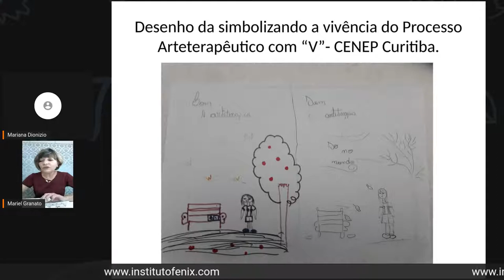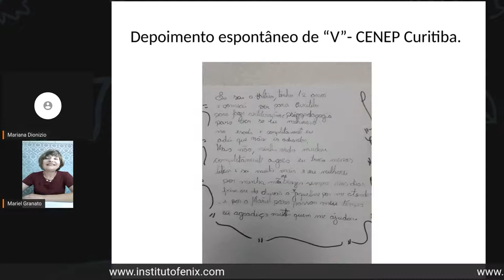Arteterapia aplicada no desbloqueio emocional cognitivo infantil - Mariel Granato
Breve resumo do tema: Apresentação de casos clínicos da aplicação do processo arteterapêutico com crianças em situação de bloqueio emocional cognitivo e demais comorbidades, atingindo resultados de superação em seus aspectos comportamentais e de aprendizagem, com obtenção do reconhecimento da equipe multidisciplinar do CENEP-Centro de Neurologia Pediátrica do Hospital de Clínicas de Curitiba.

Minicurrículo: *Mariel Terezinha Mortensen Wanderley Granato* – Arteterapeuta. Formada em Artes Visuais - Faculdade de Artes do Paraná. Arte Educadora; Arteterapeuta Clinica; Especialista em Literatura Infantil e Juvenil e em Metodologia do Ensino Superior; Diplomada no Curso de Extensión Cultural Las Artes Plásticas na Escuola Superior de Baleares em Palma de Mallorca – Espanha; Membro Fundadora e ex Presidente da APAT- Associação Paranaense de Arteterapia; Conselheira de Honra da UBAAT- União Brasileira das Associações de Arteterapia; Docente no curso de Graduação Práticas Integrativas e Complementares na UNINTER- PR, cursos de Especialização em Arteterapia, e na Especialização de Psicoterapia Infantil da FAE/PR; Palestrante em Mesas Redondas, Jornadas e Congressos; Autora de artigos publicados sobre Arte Educação e Arteterapia; Co-autora de livros abordando Arteterapia, Orientadora e Consultora em aperfeiçoamento para profissionais em Arteterapia; Co-autora do livro - Práticas Integrativas em Saúde - Uma realidade na atenção primária, especializada e hospitalar Paco Editorial 2022.
Arteterapeuta Membro Pesquisadora do LABESI –PR.

TV FÊNIX

Toda semana um convidado e um tema diferente.

OBJETIVO
Propagar a criatividade e o autoconhecimento.

FUNCIONAMENTO
Palestra: Toda terça-feira às 20h (Ao vivo)

Participe enviando perguntas e sugestões de temas/palestrantes.

Participe da nossa lista VIP pelo WhatsApp e fique por dentro da nossa programação em primeira mão: